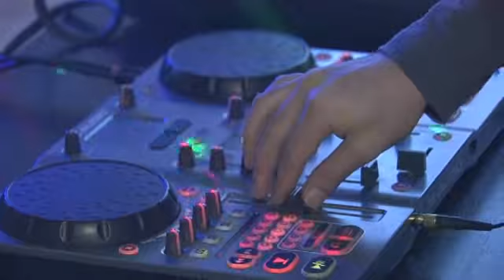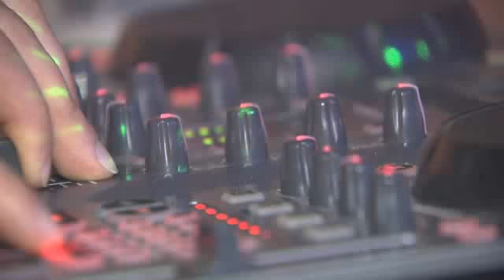Ранок з діджеєм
Олег Борисов провів ранок з DJ Арсендером, який розповів, як зробити диско-хол з будь-якої кімнати.